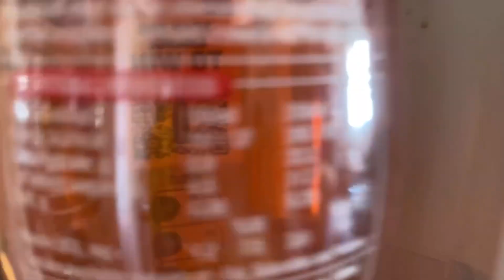Sleeper Engine | Trackmaster Tales | Episode 9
I own none of the rights to anything.

Edited in Magic Eraser
Photo Retouch
Videoshop

Music and sound effects from Videoshop.